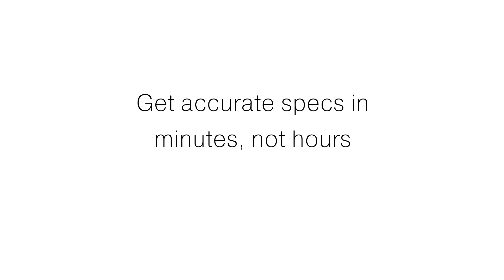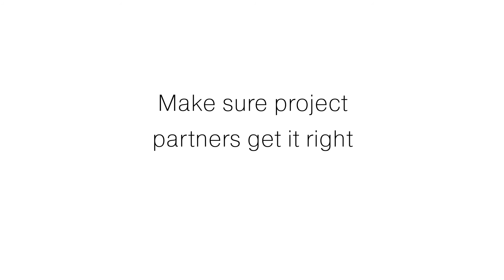Do more with Reveal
Experience the speed of hassle-free, accurate specification with the click and drag of a mouse. Our industry-first product configuration tool includes both Sub-Zero and Wolf products.